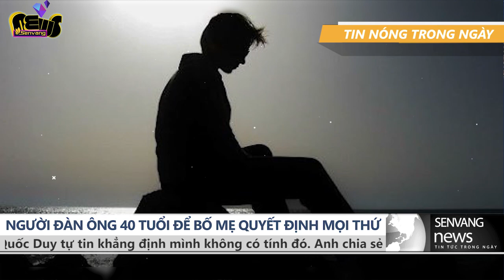Năm nay 40 rồi, anh vẫn 'để bố mẹ quyết định mọi thứ'